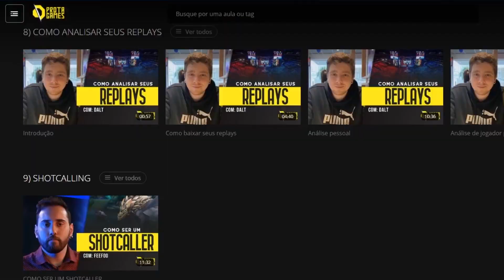ESCALONAMENTO INFINITO, MECÂNICA ÚTIL ou INEFICAZ? - LOL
🏆 Quer subir de elo muito mais rápido através de aulas exclusivas com pro-players? Então acesse e VEM SUBIR DE ELO COM A GENTE!